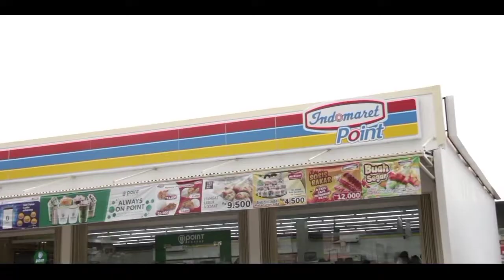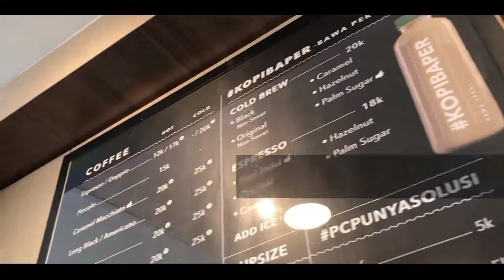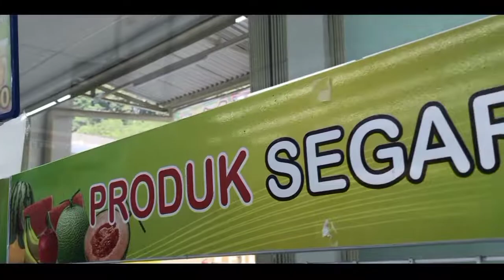INDOMARET POINT || Rest Area KM 360 B Ruas Tol Semarang - Batang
Indomaret Rest Area KM 360 B siap memenuhi kebutuhan perjalanan anda.
Berbagai barang kebutuhan dan cemilan yang siap menikmati disetiat perjalanan anda.

Dan jangan lupa segarkan hari anda dengan menikmati berbagai olahan kopi di Point Cafe Indomaret.

Rest Area Km 360 B terus mengajak anda untuk tetap displin dalam mematuhi Protokol Kesehatan dimanapun dan kapanpun.

Sampai Berjumpa di Rest Area KBM360 B jalan tol Semarang - Batang 🙏🏻